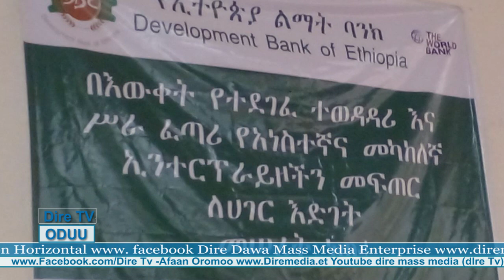Leenjii Sochooftoota Interpiraayizoota Xixiqqaa fi Giddugaleessaa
Baankiin Misooma Itiyoophiyaa marsaa 4ffaaf Sochooftota Interpiraayizoota Xixiqqaa fi Giddugaleessaa Biyyaalessaaf leenjii kennuu eegale.